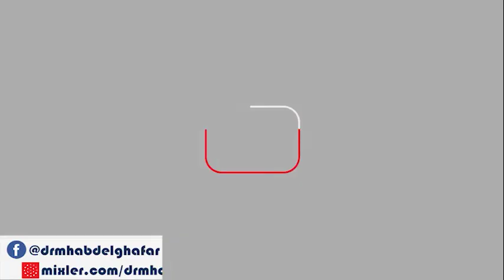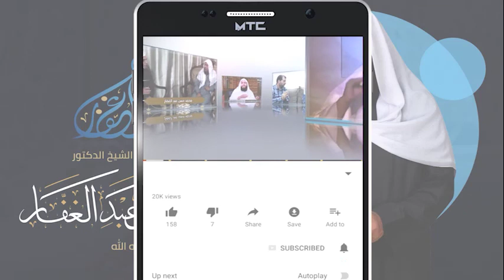العقيدة الطحاوية 16 8 2020